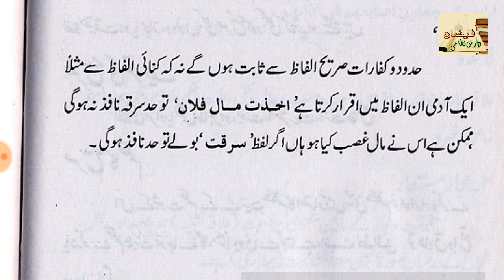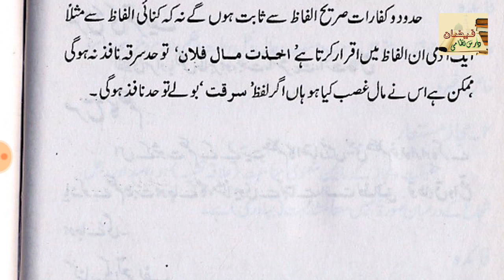MINHAJU USOOL IL FIQH // SABAQ NO 24 (منہاج اصول الفقہ،صریح وکنایہ کا بیان)